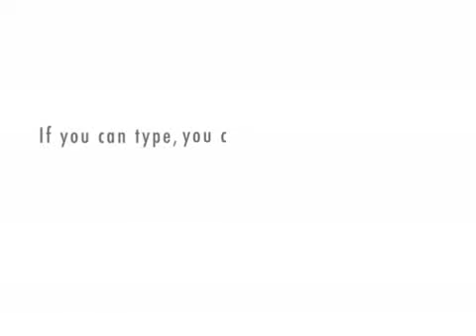Toilet Paper Man Episode 1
There is a new hero in town! and hes trapped! Will Toiletpaper man escape the grasp of the ultime nerd in the universe, the atnoic spatula? yes he will!